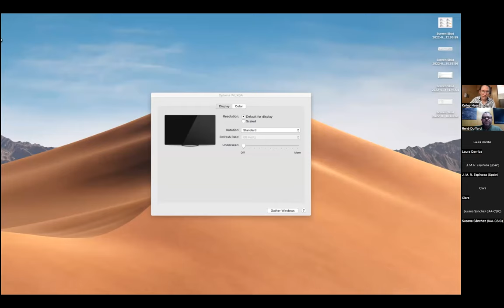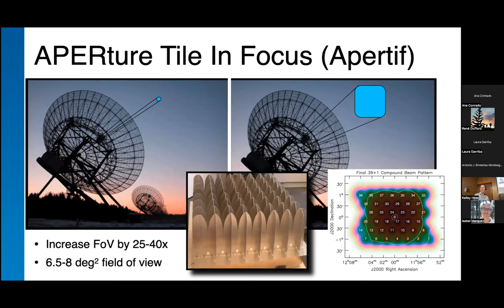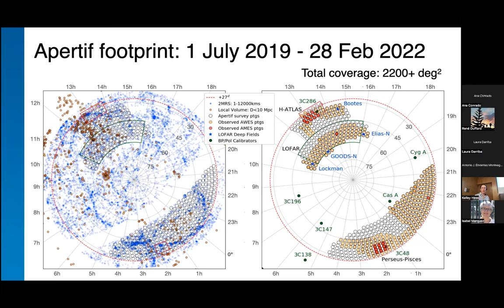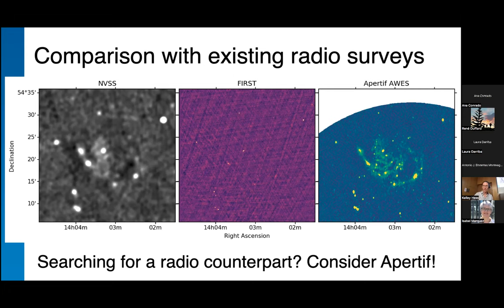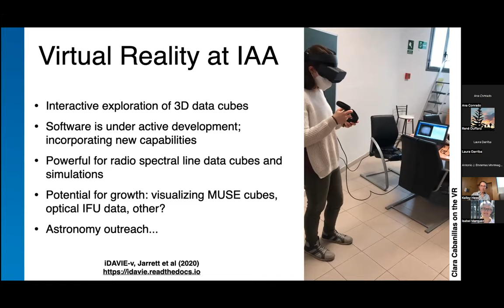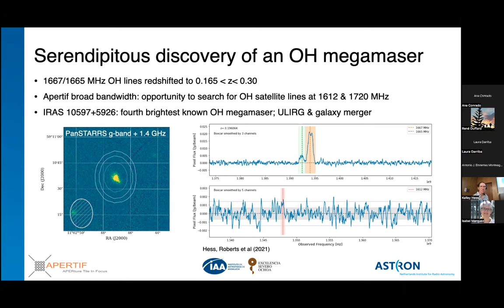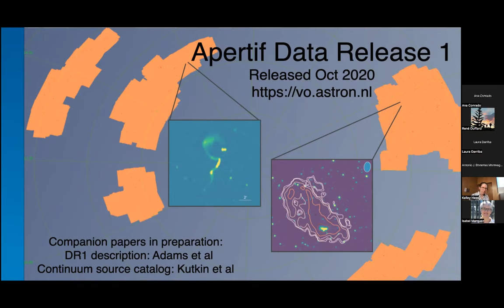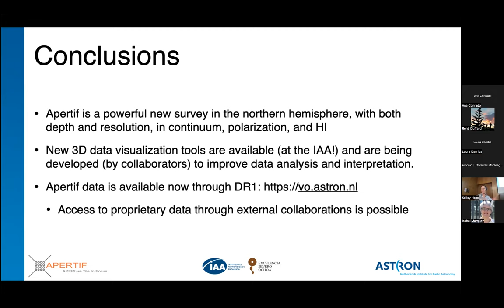Dr. Kelley Hesse: Radio astronomy in the pre-SKA era: What can Apertif do for you?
Fecha:  03/05/2022
Conferenciante:  Dr Kelley Hess
Filiación:  Instituto de Astrofísica de Andalucía - CSIC, Granada , Spain

With the Square Kilometre Array still several years away, SKA pathfinder telescopes are already enabling transformational science in radio astronomy with their astounding improvements in field-of-view, sensitivity, spatial resolution, and spectral bandwidth coverage.  The APERture Tile In Focus (Apertif) is one such SKA pathfinder: a phased array feed instrument upgrade to the Westerbork Synthesis Radio Telescope that increases the field-of-view by a factor of 25 with 300 MHz bandwidth, making it a powerful instrument for radio continuum and polarization imaging surveys at 1.4 GHz, 21 cm spectral lines surveys, and radio transient searches in the northern hemisphere.  Apertif recently completed its 32 month campaign imaging 2200+ square degrees in continuum, polarization, and spectral lines at 1.4 GHz.  The sky coverage is complementary to existing multiwavelength surveys, from SDSS (optical) to LoTSS (150 MHz), and the Apertif imaging surveys have already discovered extremely rare objects (Intra-Hour Variable sources), characterized unusual sources (OH Megamaser in a merging galaxy), and contributed to improving our understanding in established fields (the energetics of radio jets, among others).

My goal in this talk is to get you excited about what newly released and upcoming Apertif data can do for you and your science!  I will introduce the commensal imaging surveys; highlight the science capabilities and first big science results; and show how Apertif fits in the radio survey landscape (and perhaps the multi-wavelength study of your favorite objects).  In the second part I will demonstrate how to access the data, and showcase some of the state-of-the art (Virtual Reality!) tools we are using to visualize results in 3D at the IAA.